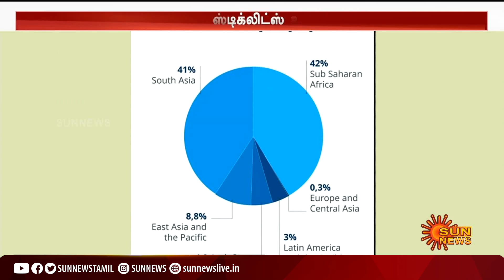Income Tax | “கோடீஸ்வரர்களுக்கு கூடுதல் வரி விதிக்க வேண்டும்'' பொருளாதார அறிஞர் கோரிக்கை | Sun News